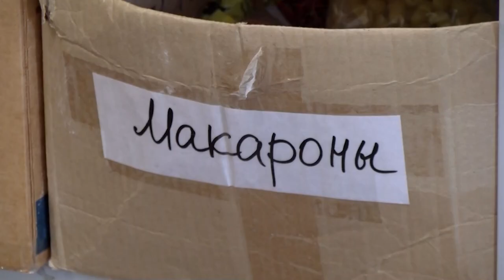Многодетные и малообеспеченные семьи могут получить помощь на гуманитарном складе Центра милосердия